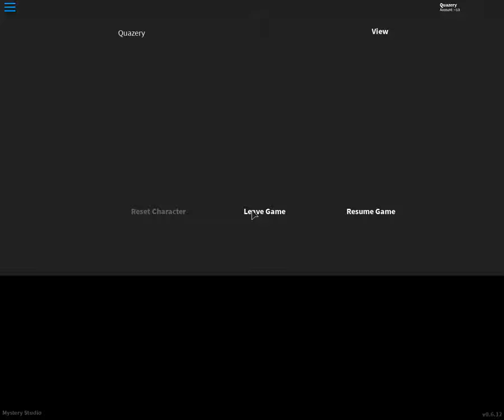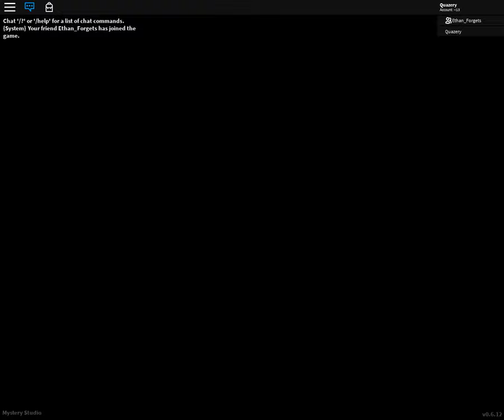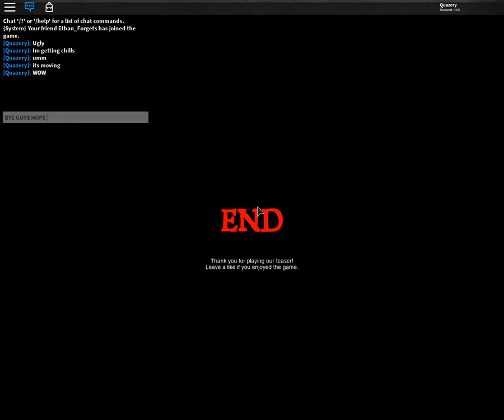Dead silence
Me and Ethan play a scary game Dead silence